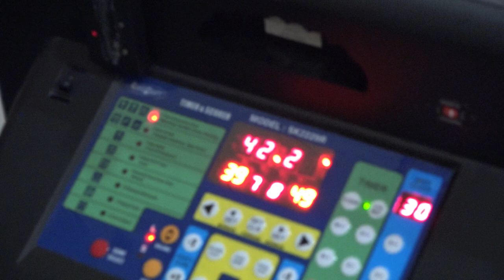Cpower Youth CUA vs Cookhouse - sunday tier 7 - tcbl 2022 spring